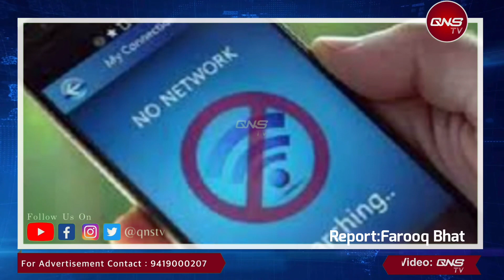Fall After Snowfall!!! Jio Fiber Giving Worst Experience to Customers.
Fall After Snowfall!!!
 Jio Fiber giving worst Experience to customers.

Watch This Telephonic Conversation with Technical Team With Our  Executive Editor Farooq Bhat (Fab)